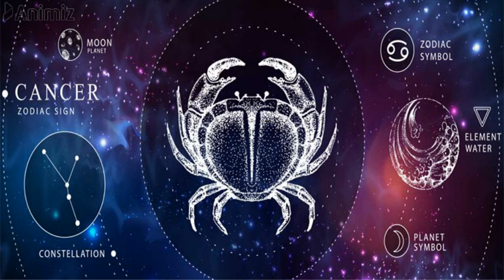Cancer December 2020